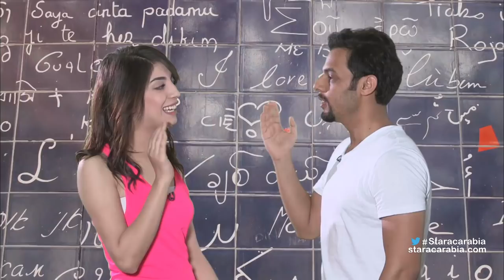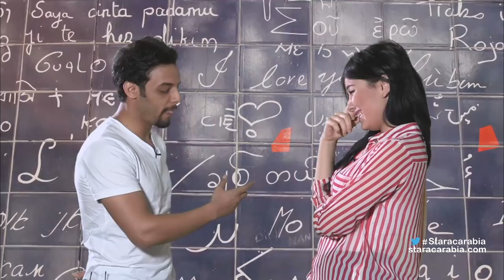الحب على طريقة طلاب ستار اكاديمي 11- البرايم 3